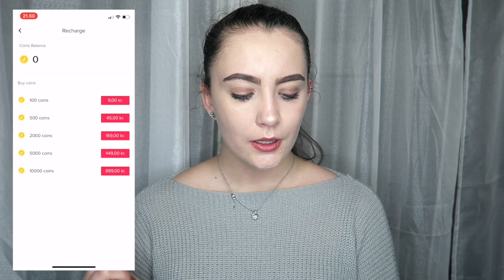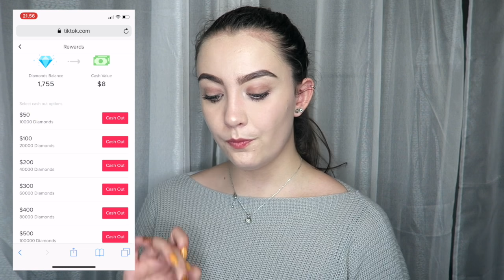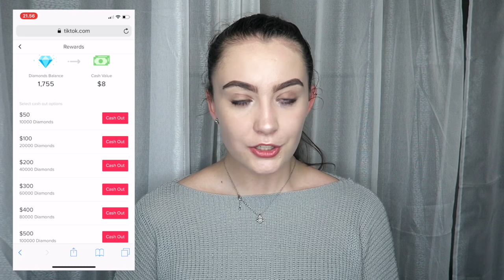SÅDAN TJENER DU PENGE PÅ TIK TOK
Tjene penge på tik Tok? Det vidste du ikke man kunne var? Her i video går jeg i detaljer med hvordan du kan tjene penge på det du elsker mest (:

Mine sociale medier:
Blog på Nouw:  JenniferChu
Ask.FM: jennifer_chu
F3: JenniferChu

Om mig:
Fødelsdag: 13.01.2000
Location: Als i Sønderjylland
Hvad har jeg på?:

Bluse: Fra Wish

Redigering: imovie, fordi mit final cut pro ikke virker (: